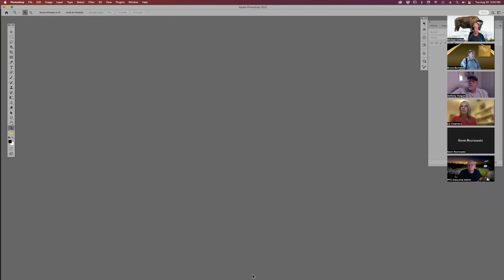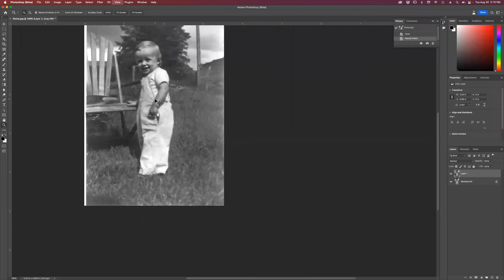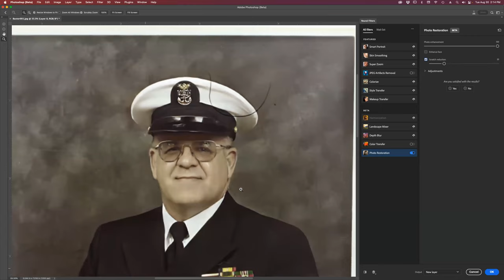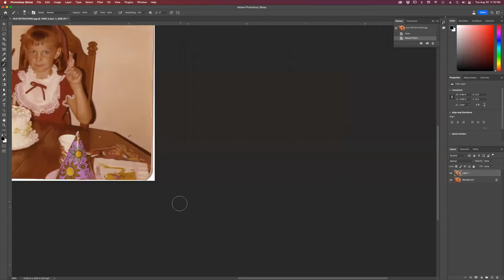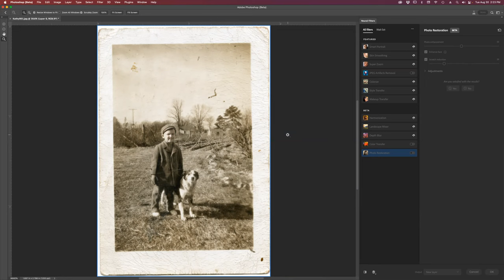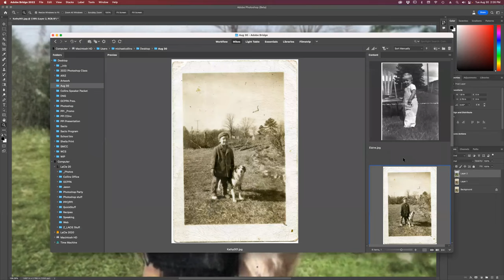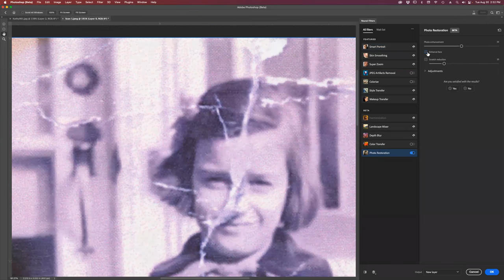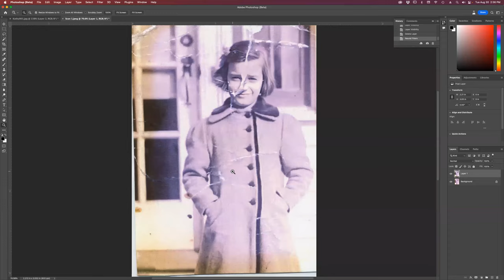Photoshop Party - Restoration Filter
Learn about the Restoration Filter in Photoshop which is not in public release yet.